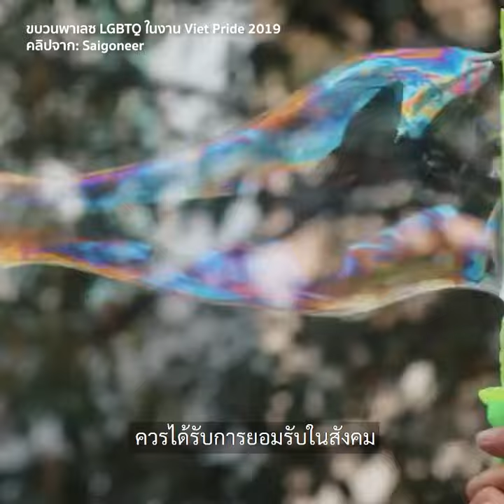ความคิดทางการเมืองเปลี่ยนได้ไหม? | สรุปหมายเหตุประเพทไทย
ในงานวิจัยที่ศึกษาความคิดเห็นของคนเมื่อต้องปะทะกับความคิดทางการเมืองที่ต่างไปจากที่ตนยึดถือ พบว่าคนที่เชื่อฝังหัวจนเปลี่ยนทัศนคติยาก แม้จะเจอข้อมูลอีกชุดมาหักล้างนั้น ไม่ได้พบเฉพาะในกลุ่มคนอนุรักษ์นิยม แต่คนที่เชื่อในเสรีนิยมก็เกิดอาการนี้เช่นกัน โดยมักเกิดขึ้นกับ 1. คนที่เชื่อในประเด็นนั้นมากๆ และ 2. คนที่คิดว่าตัวเองฉลาด ทั้งหมดนี้ติดตามได้ในรายการหมายเหตุประเพทไทยตอน “ความคิดทางการเมืองเปลี่ยนได้มากน้อยแค่ไหน?” พบกับ ภาวิน มาลัยวงศ์ และปองขวัญ สวัสดิภักดิ์